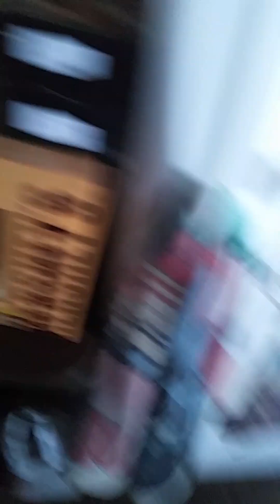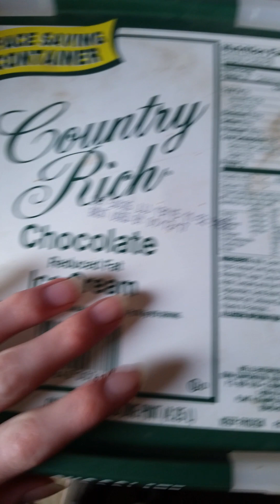let's feed my Goat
Carrot is the tall one with the blue dog collar, lighter head  & Bugs (Bugs Bunny) is the short one with the green collar, darker head.